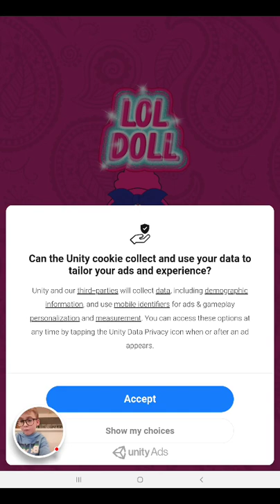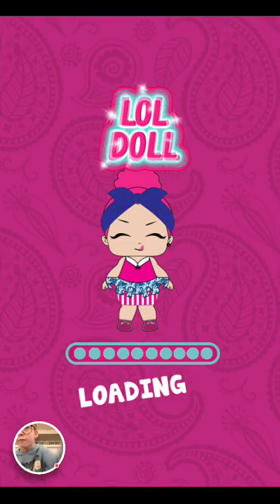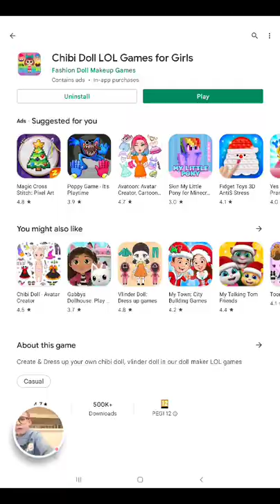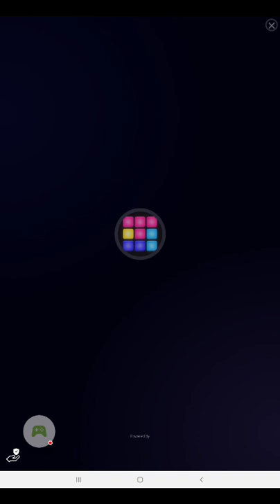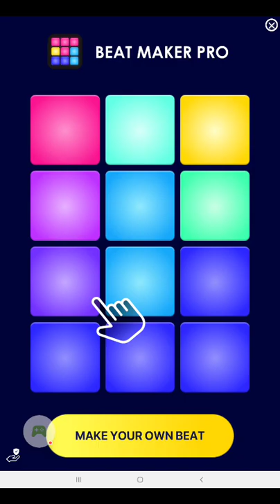Chibi Doll LOL Games for Girls - 2021-12-15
Chibi Doll LOL Games for Girls